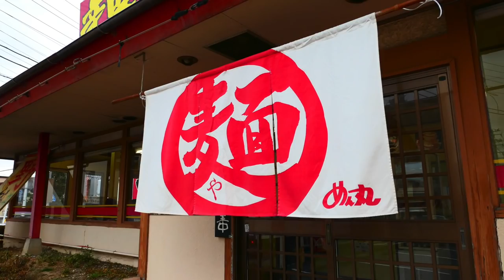めん丸 味噌ラーメンにニンニクをたっぷり入れて食す【Rahmen】＃361